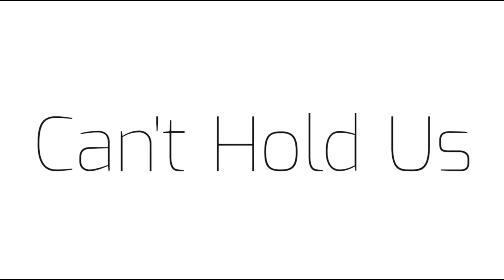Can’t hold us meme | fake collab with Kittypop time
Ahh sorry for the low quality of the first two sections of my part 😅
I hope you see this kitty